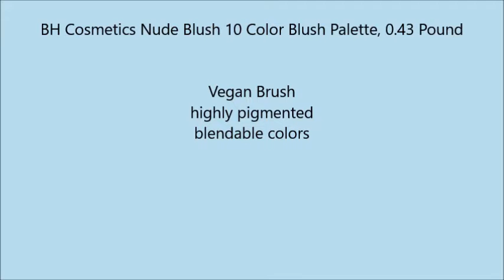BH Cosmetics Nude Blush 10 Color Blush Palette, 0 43 Pound